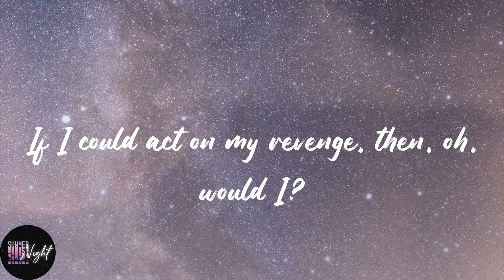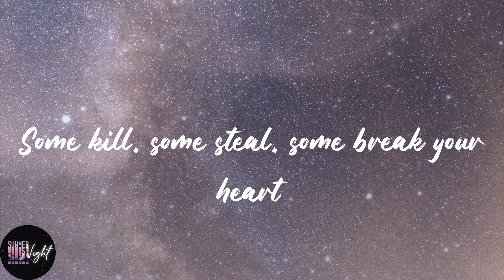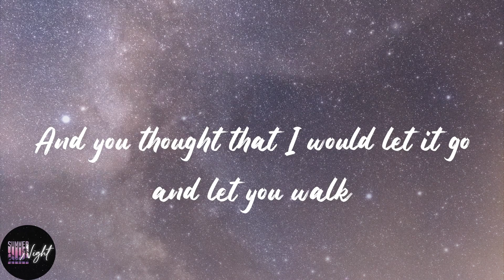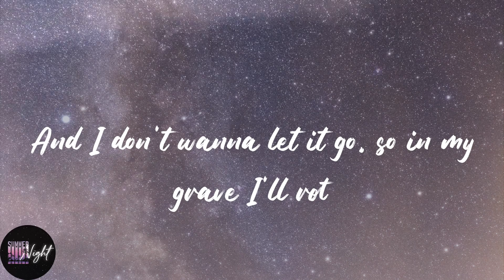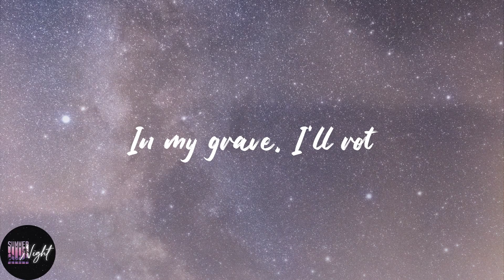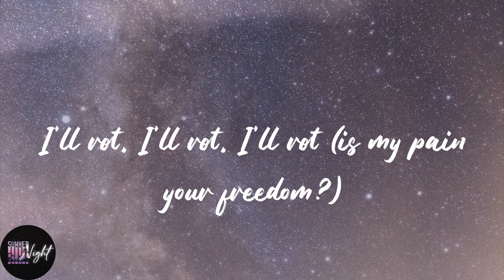XXXTENTACION - Revenge (Lyrics)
❣️Lyrics:
I think I, I think I finally, found a way to forgive myself
From mistakes I made in the past
I think that's the first step, right?
You agree?
I'll rot, I'll rot, I'll rot (is my pain your freedom?)